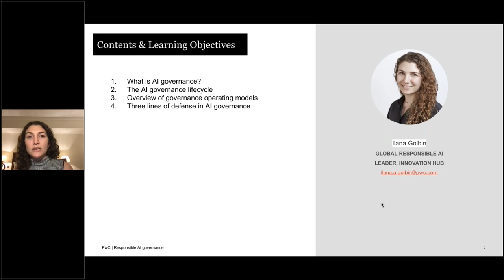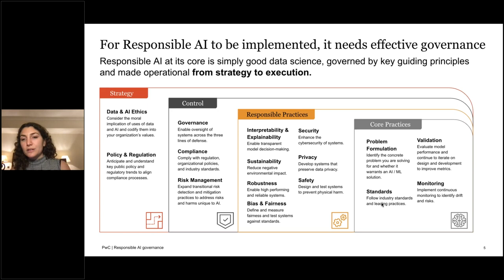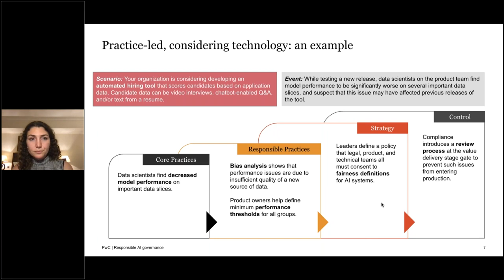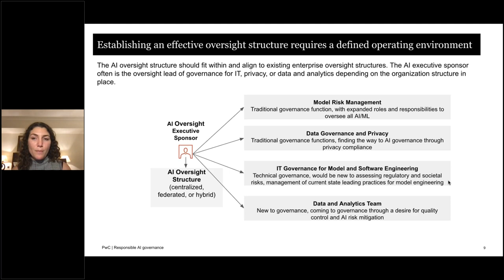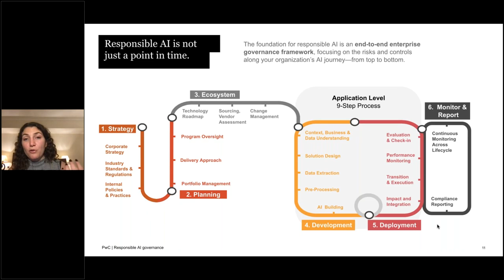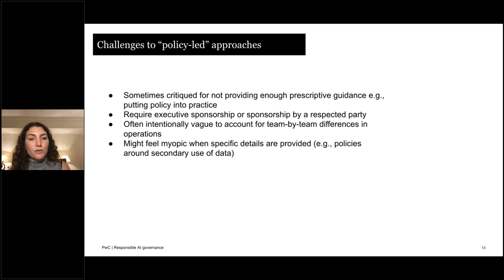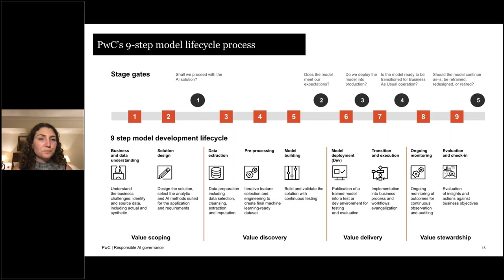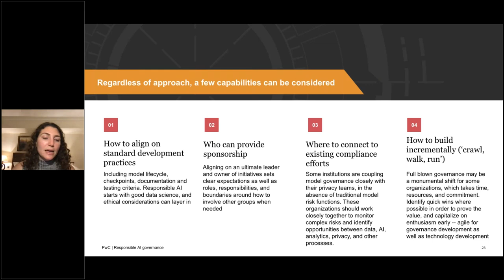Emerging Approaches to AI Governance: Tech-Led vs Policy-Led - Ilana Golbin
Explore the cutting edge of AI governance with Ilana Golbin, a Director in PwC Labs specializing in Artificial Intelligence. In this enlightening session, Ilana delves into the critical topic of responsible AI deployment. 🤖💼

Discover the contrasting approaches to AI governance: the technical prowess that promises ethical solutions and the power of compliance and policy methods in enforcing standards. Learn the pros and cons of each method and provides invaluable insights for building a robust AI governance framework. Whether you're into machine learning, NLP, or data science, this discussion is a must-watch for anyone navigating the AI landscape. 🔍🌐

Key Topics:
0:00 - Introductions
2:20 - What is AI governance?
15:33 - Overview of governance operating models
20:15 - Three lines of defense in AI governance

ODSC West 2022 Keynote: Kay Firth-Butterfield on Responsible AI in Government and Business
20 Responsible AI and Machine Learning Safety Talks Every Data Scientist Should Hear
15 Open Source Responsible AI Toolkits and Projects to Use Today